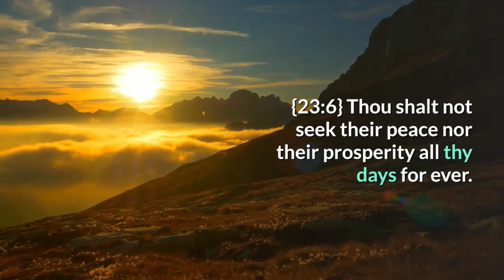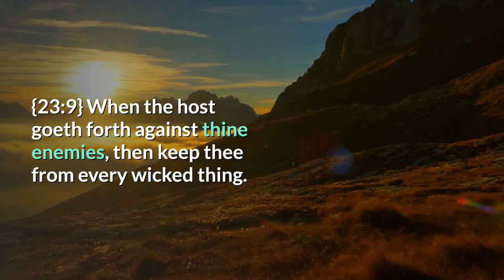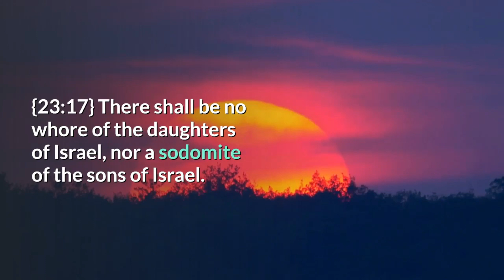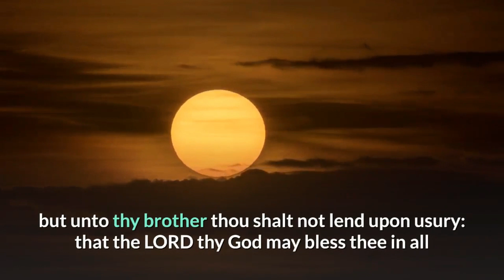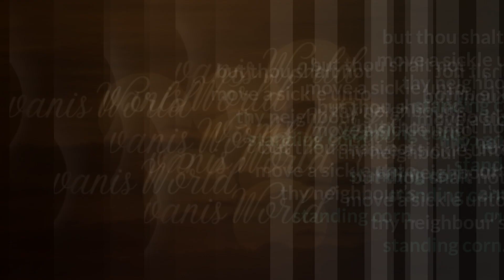Deuteronomy Chapter 23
The assembly, holiness in the camp, and other commandments are discussed in Deuteronomy Chapter 23.